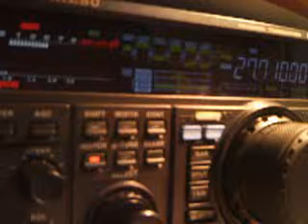14RC/MILL85022 BY 14RC055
Pascal from Conchette Mill, France
27/03/2015 13:20GMT 3/2